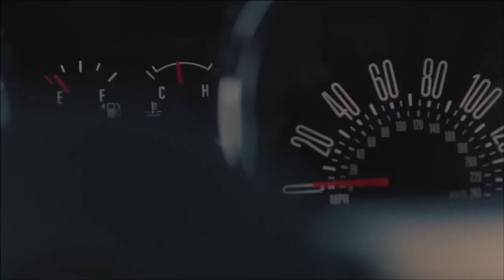Хип-Хоп Чарт с Ханной на RU TV (3 выпуск, 15 июня 2015)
С 1 июня в эфире телеканала RU TV запустилась авторская программа Ханны - Хип-Хоп Чарт. Смотрите новые выпуски каждый понедельник.